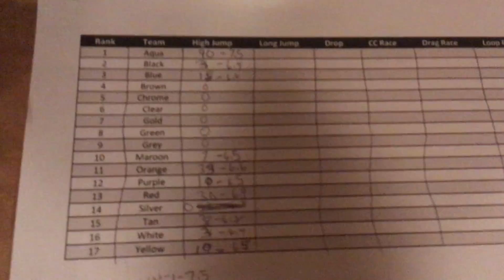Hot Wheels Ultimate Championship #1 - Long Jump - Day 1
Welcome to the 1st day of the 2nd event! This event follows the high jump event. Who will set the record?! Who will become the winner?! And which team will take the win?!